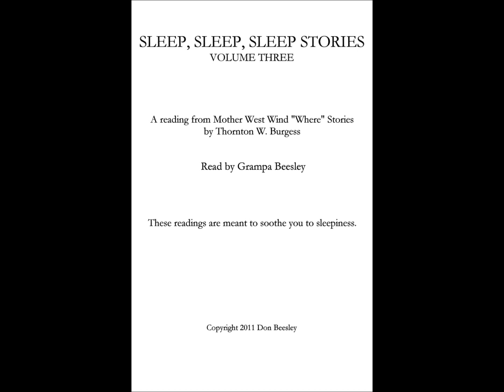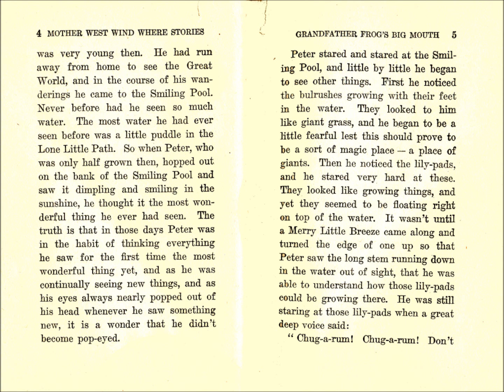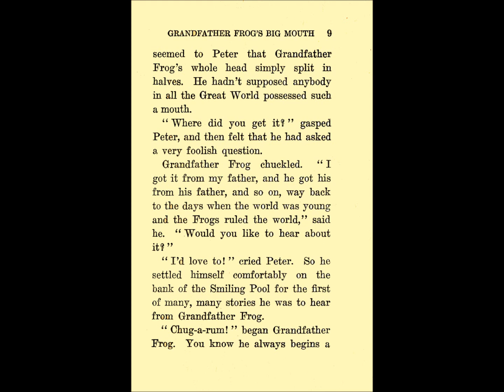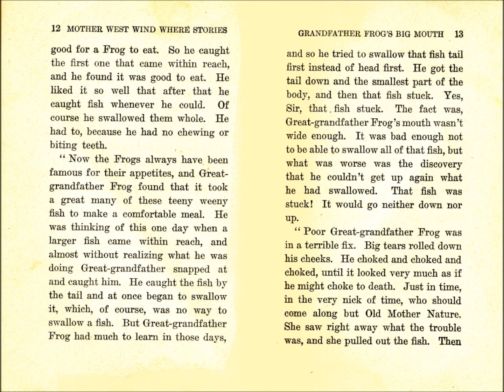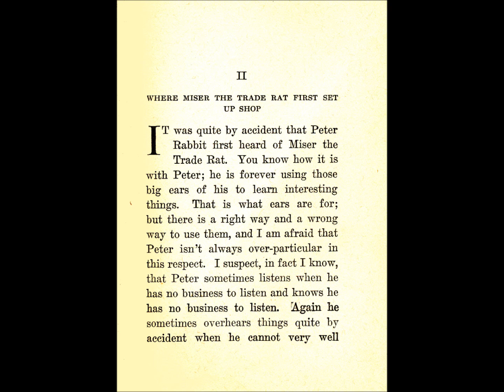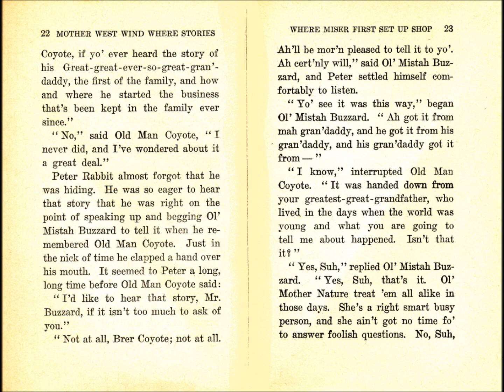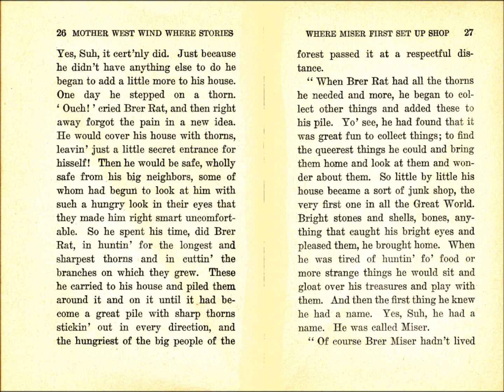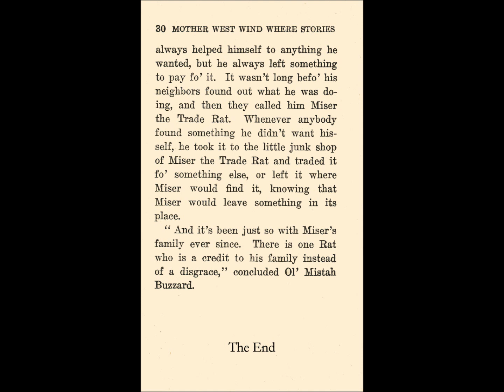Sleep Mother West Wind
Sleep, Sleep, Sleep Stories Volume 3, Mother West Wind "Where" Stories by Thornton W. Burgess, read by Grampa Beesley